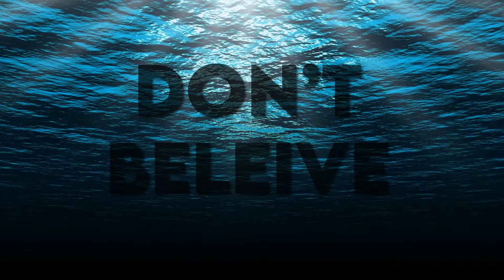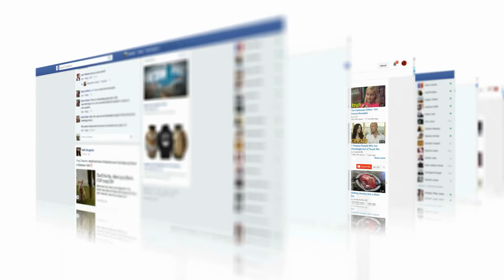If These creatures Were Not filmed no one would have believed it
Disguising in the sandy bottoms and Inhabiting the midnight zone of the ocean are these creatures…
Glowing bodies, wide open jaws and features that defy explanation…
So….Hang on for a thrilling dive in the depths, that will leave you shocked..

Concept: if these creatures, if these creatures were not filmed, no one would have believed it, creepy creatures, unidentified, bizarre, creepy, unreal, mysterious, deep sea, wide jaws, glowing bodies, shocking, unbelievable, no one was supposed to see, camera captured,